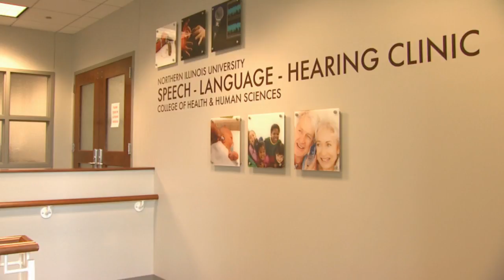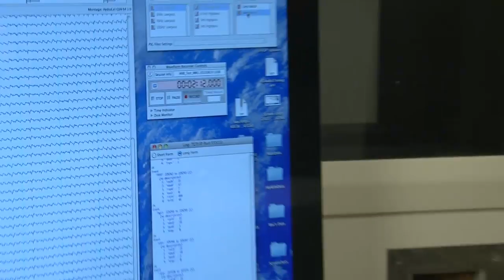Participate in Concussion Research at NIU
Researchers in the School of Allied Health and Communicative Disorders are conducting research on the long-term impact concussions have on the brains of athletes. Learn more about the study and participate in the research: go.niu.edu/hapl.